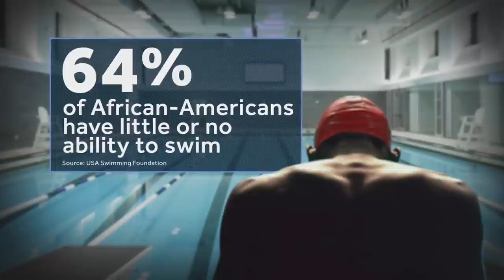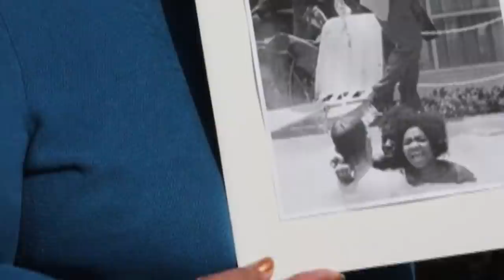Late Civil Rights Activist Mimi Jones On Fighting For Justice In The Pool | NBC Nightly News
In what ended up being one of her final interviews, Mimi Jones reflects on her lifelong fight for equal access to swimming and water safety.